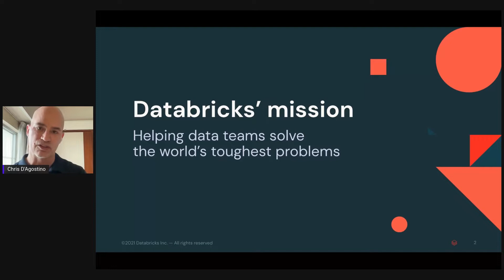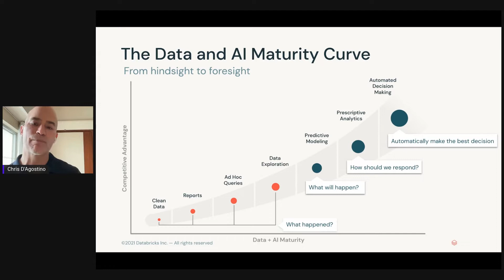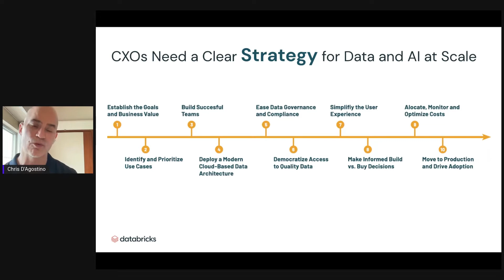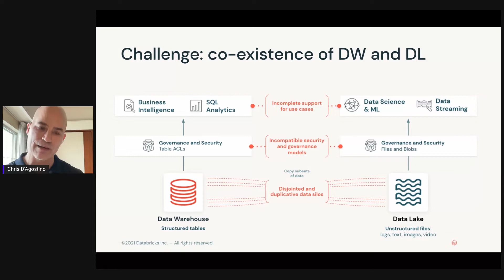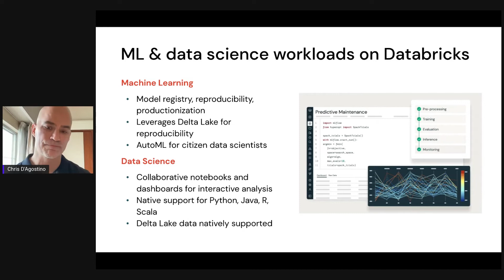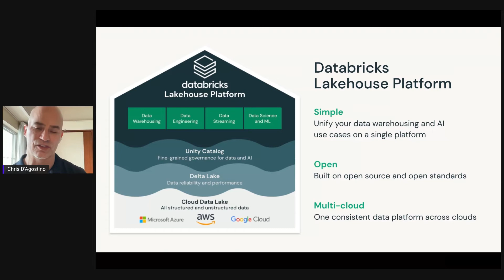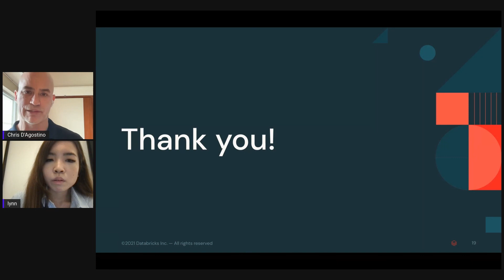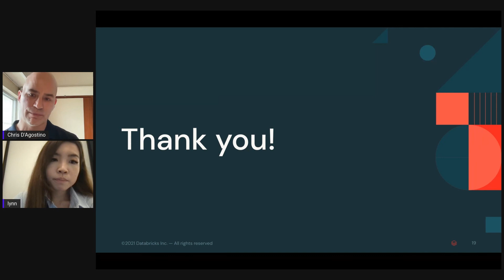Tradepass - Leading B2B Conferences and event organizers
A leading B2B event organizer that believes in creating world-class experiences, by providing a unique platform to meet your business needs of the hour.